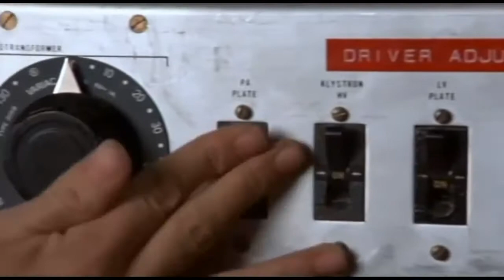CUISINE ROYALE | Funny Montage ft TWRKSOUP